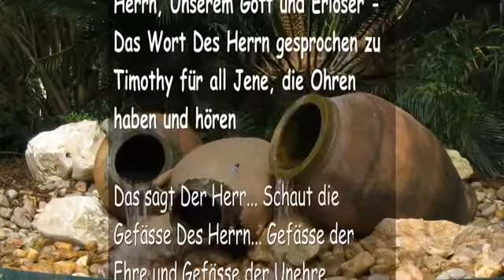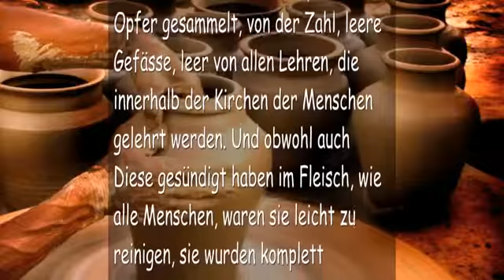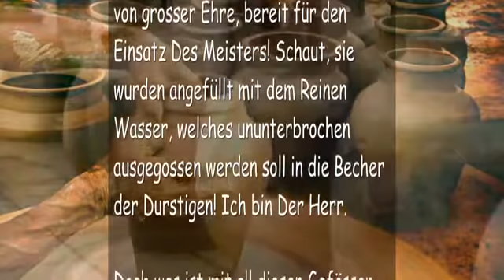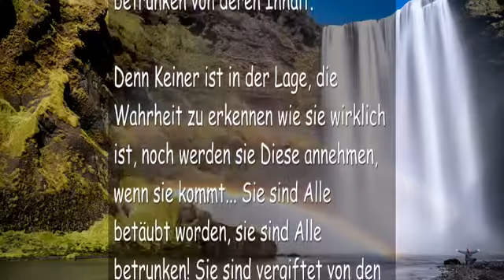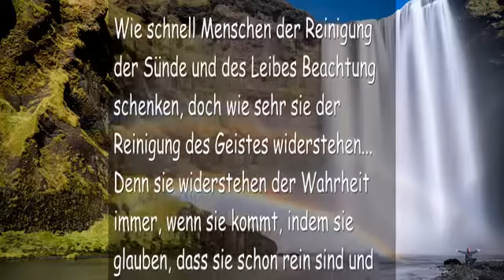AUSERWÄHLTE GEFÄSSE DES HERRN ❤️ DIE TROMPETE GOTTES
Auserwählte Gefässe Des Herrn…

4. September 2006 – Von Dem Herrn, Unserem Gott und Erlöser – Das Wort Des Herrn gesprochen zu Timothy für all Jene, die Ohren haben und hören

Das sagt Der Herr…
Schaut die Gefässe Des Herrn… Gefässe der Ehre und Gefässe der Unehre.

Doch unter ihnen gibt es Viele, die sich selbst als würdig erachten, als Gefässe der Ehre, doch sie sind verdorben, sie wurden angefüllt mit allen möglichen Unwahrheiten, mit harten Lehren und verdorbenen Traditionen. Lehren und Traditionen, die von Menschen und dem Bösen ins Leben gerufen wurden, welche Ich hasse… Männer in Autorität, welche die Wahrheit nicht kennen und in denen Ich auch nicht wohne. Führer, welche die Massen in Meinem eigenen Namen füttern, aber mit Nahrung, die extrem verdorben ist, Abfall, von welchem sich sogar die Hunde wegdrehen, bereit, um ins Feuer geworfen zu werden… sagt Der Herr.

Deshalb habe Ich Mir ein spezielles Opfer gesammelt, von der Zahl, leere Gefässe, leer von allen Lehren, die innerhalb der Kirchen der Menschen gelehrt werden. Und obwohl auch Diese gesündigt haben im Fleisch, wie alle Menschen, waren sie leicht zu reinigen, sie wurden komplett eingetaucht ins Blut Des Lammes, von welchem sie getrunken und welches sie akzeptiert haben… Schaut, dies sind die auserwählten Gefässe Des Herrn! Sie wurden gewaschen und geläutert, dem Fleische und dem Geiste nach, erneuert und aufgebaut als Gefässe von grosser Ehre, bereit für den Einsatz Des Meisters! Schaut, sie wurden angefüllt mit dem Reinen Wasser, welches ununterbrochen ausgegossen werden soll in die Becher der Durstigen! Ich bin Der Herr.

Doch was ist mit all diesen Gefässen, die mit allen möglichen harten und verdorbenen Lehren angefüllt worden sind? Soll Ich Reines Wasser in Diese giessen, das Reine mit dem Verschmutzten und das Saubere mit dem Verdorbenen vermischen? Sicherlich nicht. Denn sie sind lange regungslos da gesessen, ihre Inhalte stagnieren und sind widerlich und gären. Deshalb wenn Gefässe wie Diese die Becher der Durstigen füllen, werden Meine Leute krank, sogar betrunken von deren Inhalt. Denn Keiner ist in der Lage, die Wahrheit zu erkennen wie sie wirklich ist, noch werden sie Diese annehmen, wenn sie kommt… Sie sind Alle betäubt worden, sie sind Alle betrunken! Sie sind vergiftet von den Lehren der Menschen, sie sind betrunken von den Wegen der Welt! Sie sind verdorben und ihre Werke abscheulich! Es gibt keinen Gerechten; nein, nicht Einen! Deshalb soll jedes ehrlose Gefäss zerbrochen und von allen Inhalten gereinigt werden in der Hitze Des Tages Des Herrn!

Wie schnell Menschen der Reinigung der Sünde
und des Leibes Beachtung schenken,
doch wie sehr sie der Reinigung des Geistes widerstehen …

Denn sie widerstehen immer der Wahrheit, wenn sie kommt,
indem sie glauben, dass sie schon rein sind,
und dadurch täuschen sie sich selbst.

Aus diesem Grund habe Ich
ein spezielles Opfer beiseite gelegt, ja 144’000,
Meine Zeugen, die Ich gereinigt und zu Jungfrauen im Geist machte.
Diese werden euch aus dem Feuer führen,
damit ihr entkommen könnt…

Doch Jene, die widerstehen, werden hindurch geführt werden,
wie es heisst, durch das Feuer geläutert… Ich bin Der Herr.